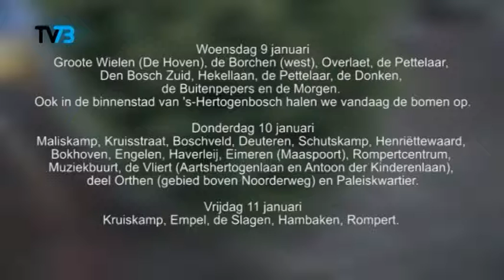speciale ophaalroute voor kerstbomen